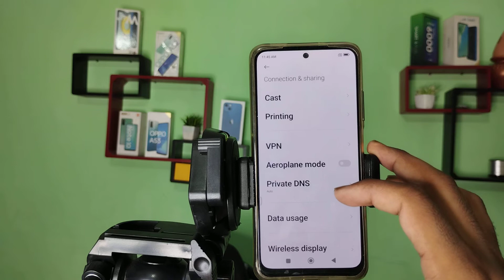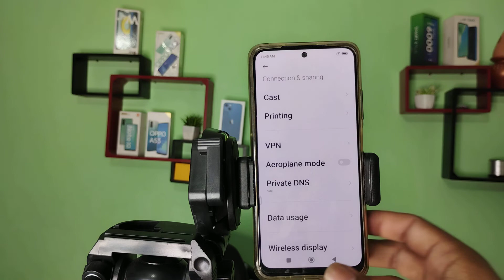Redmi 9 Pro 5G on aeroplane mode, how to on aeroplane mode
aeroplane mode on karke net kaise chalayen
aeroplane mode on karke data kaise use kare
how to make aeroplane model with cardboard
how to download airplane mode in minecraft
Redmi 9 Pro 5G enable hiden featurs settings